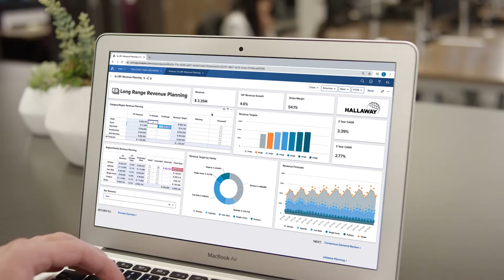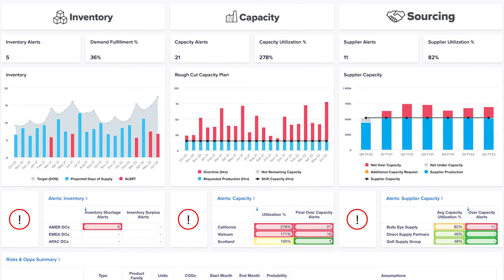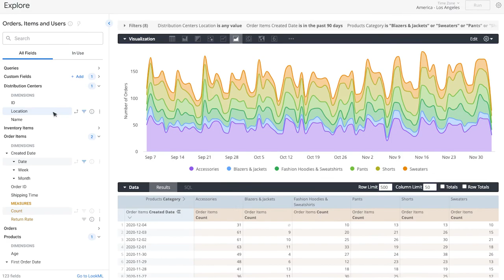Google Cloud and Anaplan partner to bring performant, intelligent innovation to enterprise planning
Anaplan’s platform for enterprise planning and business performance running on Google Cloud brings customers added intelligence, choice and scalability to solve complex business problems that link business strategy to operational drivers and financial outcomes for lines of business across finance, sales, supply chain, marketing and human resources.